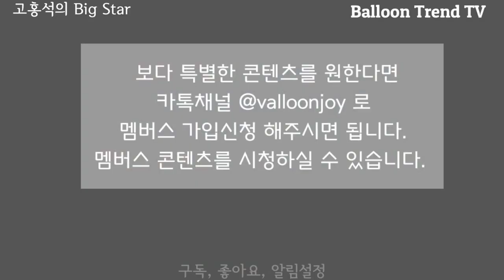[Hands-on] 풍선아트 나는야 Big Star 풍선장식 아이템 별 쉽게 만들기 How to create a big star with balloon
원벌룬 별을 링코룬 풍선으로 손쉽게 대형 별을 만들어보세요.

멤버스 가입신청 해주시면 됩니다.
멤버스 콘텐츠를 시청하실 수 있습니다.